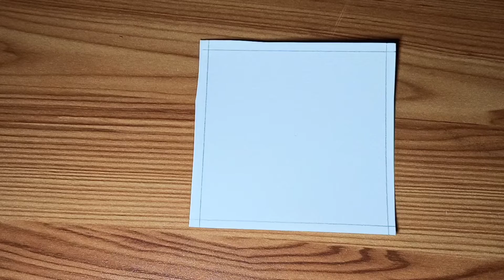How to draw a floral mandala pattern | zentangle art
Easy step by step floral mandala design

Materials used:-

luxor sketch pen
Faber castel sheet 120gsm
Dom's sketch pen